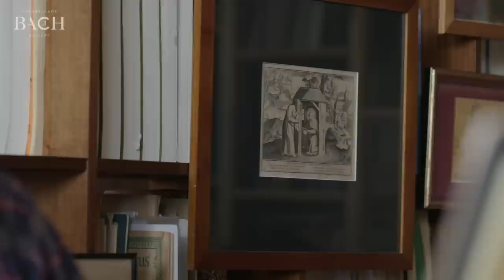Bach - WTC I Prelude and fugue no. 9 in E major BWV 854 - Rieger | Netherlands Bach Society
The Prelude in E major, performed by Christian Rieger for All of Bach, is sweet and pastoral – mainly due to the drawn-out, tuneful melody with which the right hand opens. Beneath it, the left hand moves quietly forward, providing harmonic support. The theme of the three-part fugue is one of the shortest and simplest of the whole collection. It opens with two notes, which is stressed by the rest that follows.

Recorded for the project All of Bach on April 20th 2017 in Cologne, Germany.

For the interview with harpsichordist Christian Rieger on the Prelude and fugue no. 9 in E major go

Christian Rieger, harpsichordist
Harpsichord: David Sutherland (Michigan 1990) after Christian Zell (Hamburg 1728)

Prelude 0:00
Fuga 1:38